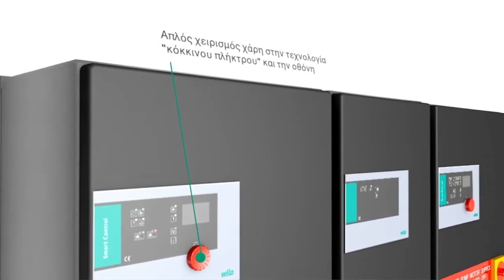SiFire EN, το σταθερό συγκρότημα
To Wilo SiFire EN, αποτελεί ένα compact πιεστικό συγκρότημα, που προσφέρει αξιόπιστη παροχή νερού σε συστήματα καταιονισμού για την τροφοδοσία νερού πυρόσβεσης κατά EN 12845. Το συγκρότημα είναι κατάλληλο για χρήση σε κατοικίες, εμπορικά/δημόσια κτίρια, ξενοδοχεία, νοσοκομεία, εμπορικά κέντρα, επαγγελματικά και βιομηχανικά κτίρια καθώς και σε πολλές άλλες κτιριακές κατασκευές όπου απαιτείται η μέγιστη ασφάλεια.